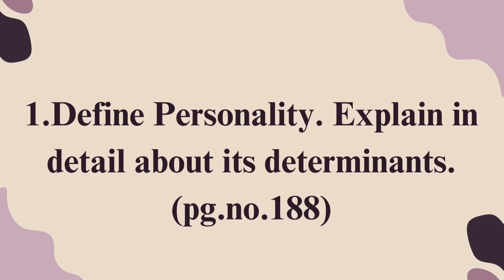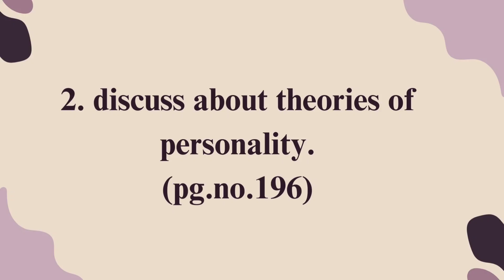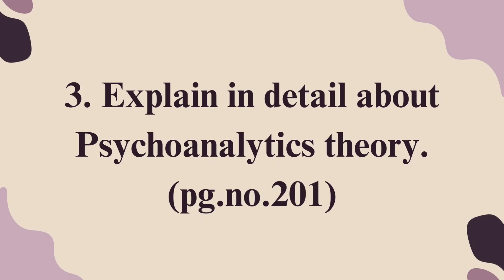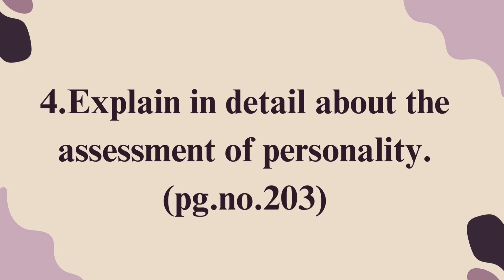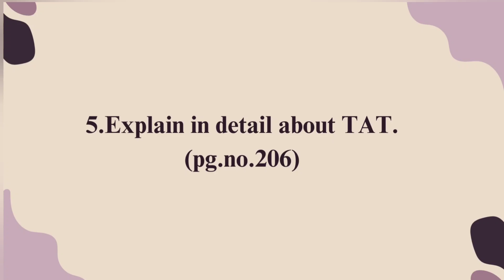tnteu | educational Psychology |unit 5| 10 marks | important questions | tamil |b.ed 2024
If you need pdf of any records

TEACHING AND LEARNING UNIT  1

TEACHING AND LEARNING UNIT 2

TEACHING AND LEARNING UNIT 3

TEACHING AND LEARNING UNIT  4

TEACHING AND LEARNING UNIT  5

LANGUDAGE ACROSS THE CURRICULUM UNIT  1

LANGUDAGE ACROSS THE CURRICULUM UNIT  2

LANGUDAGE ACROSS THE CURRICULUM UNIT  3

LANGUDAGE ACROSS THE CURRICULUM UNIT  4

LANGUDAGE ACROSS THE CURRICULUM UNIT  5

EDUCATION IN CONTEMPRARY INDIA UNIT  1

EDUCATION IN CONTEMPRARY INDIA UNIT 2

EDUCATION IN CONTEMPRARY INDIA UNIT 3

EDUCATION IN CONTEMPRARY INDIA UNIT 4

EDUCATION IN CONTEMPRARY INDIA UNIT 5

This video is about 3rd semester teaching practice and b.ed commission.
in this channel you can get informational about b.ed commission and record details and also you can get record notes to copy based on present format. you can also get all teaching material and aids like chart,  flash card, matching board,  rotating chart,  2d model,  3d model,  ohp sheet, album etc...I hope it is useful to you...stay tuned for more updates..

flash card
2d models
3d model